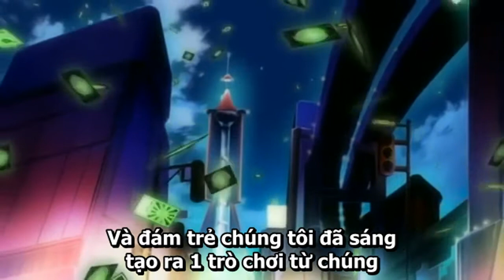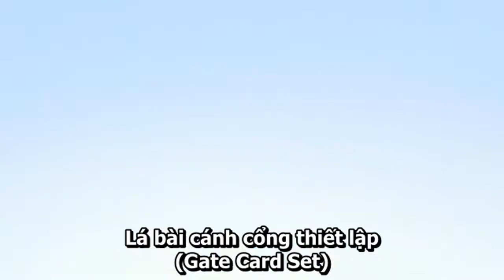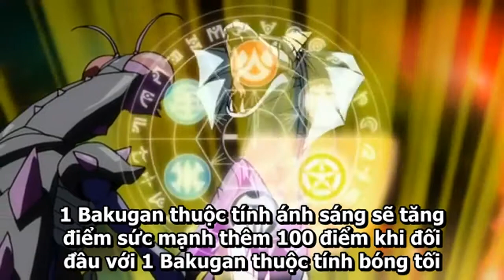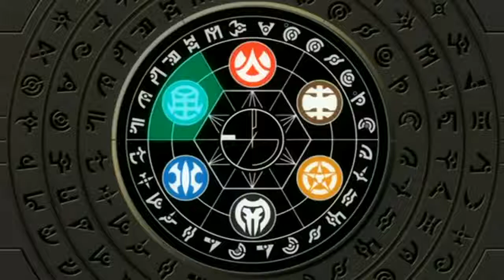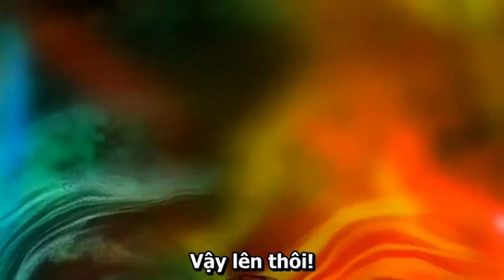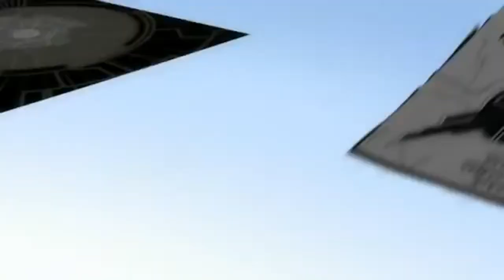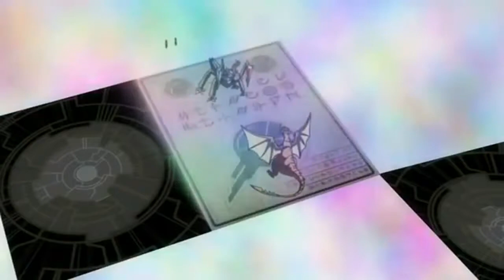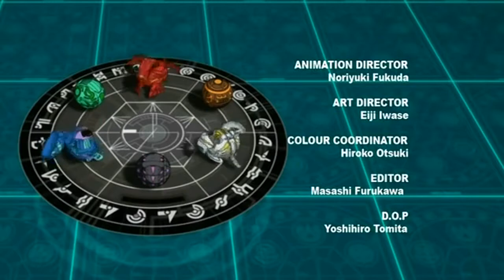Chiến Binh Bakugan [English Version] (Vietsub) - Tập 6